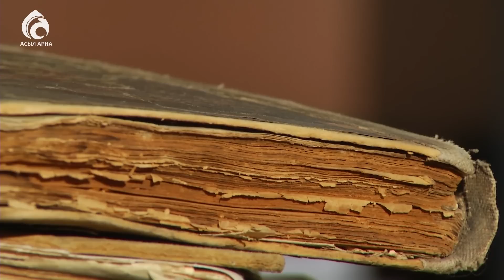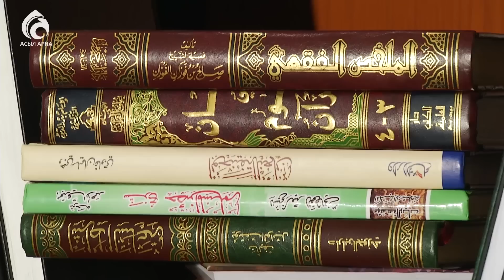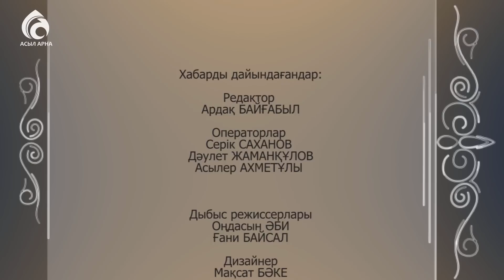16-бөлім \ Өнегелі өмір \ Асыл арна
16-бөлім \ Өнегелі өмір \ Асыл арна